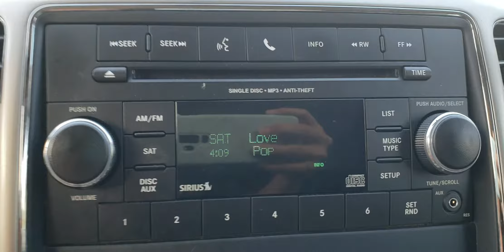H9308 2012 Jeep Grand Cherokee Laredo Trading Post of Hickory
Trading Post of Hickory
Tradingpostcars.com - Click on GET APPROVED NOW!